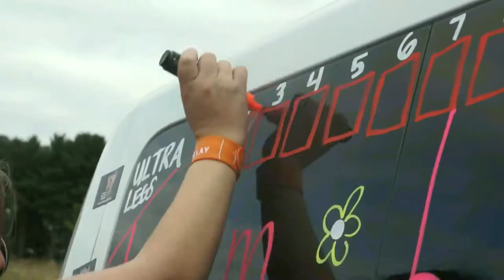96 | Run Jodi co-hosts | Tideland 24 Ultra | Rollin on the River | SpotlightSaturday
Ainsley’s Angels ambassador from Florida, Jodi, joins Rooster to co-host episode 96.  Mid-Atlantic Regional ambassador Michelle speaks to a few Angel teams participating in the Tideland Ultra-Marathon in North Carolina, including Team Eli, Team Emmalynn, and Team Kaylynn.  Donovan High interviews Team 2 for 1 following their third Marine Corps Marathon finish.  We see highlights from the Ainsley’s Angels Rollin’ on the River 5K down in Louisiana.  Northeast Louisiana ambassador Jason introduces Angels who helped make the race possible.  Team Molly, Team Scarlett, and Team Kaleigh are featured along with members of the Louisiana Angel family including Kristine Seward, Tanya McGee, and Devin.  Finally, Angel teams from Hampton Roads, VA participate virtually as part of the Rollin’ on the River 5K.

Register for the 2018 Ainsley's Angels Race Series Events at:
then click on Race Series!

Join our Ainsley's Angels of America Family Group-

For more information on how to obtain any of the chariots in this video through our GRANT program or other means

In case you are curious, SpotlightSaturday is a weekly video log that spotlights questions asked by the Ainsley's Angels of America family. The answers will be provided by the President of Ainsley's Angels of America, with behind the scenes and/or on-air assistance from other leadership and subject matter experts, as required. From Angel Athlete-riders and Angel runners to Ambassadors, caregivers, and family members, some episodes will also Spotlight members of the Ainsley's Angels of America family.

Episodes will air on Saturdays and we plan to provide a list in the video description of some of the topics discussed in each episode.

We aim to ensure these episodes are concise, under 10 minutes, as we know you value your time!

Here is the link for you to join us in person or from anywhere, virtually!